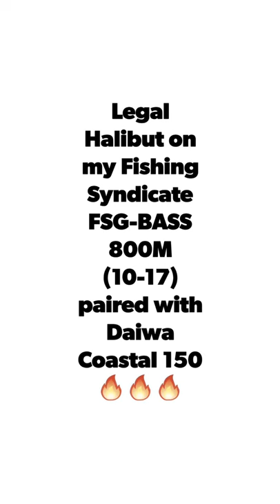Fishing for Halibut 🙂🙂🙂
Legal Halibut on my FishingSyndicate BASS Rod 10-17 Paired with DaiwaCoastal 150 🙂🙂🙂